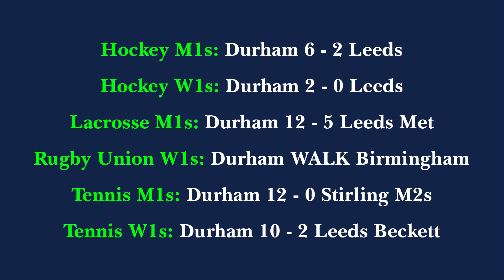NEWSFLASH Team Durham 04/02/15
Check out the latest updates from post-match interviews here at Team Durham.

This week we hear from players about the successes of Women's Football, Men's Football and Men's Fencing.